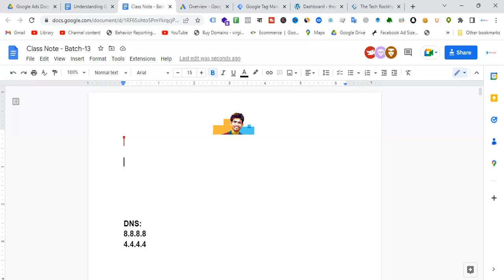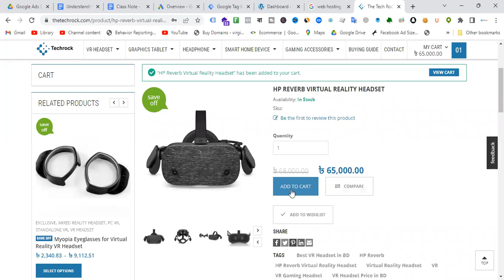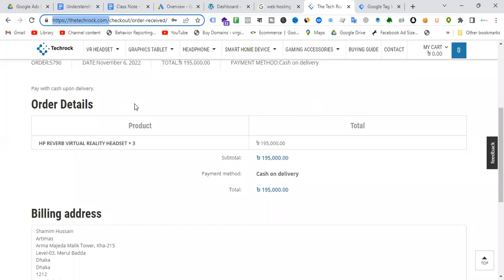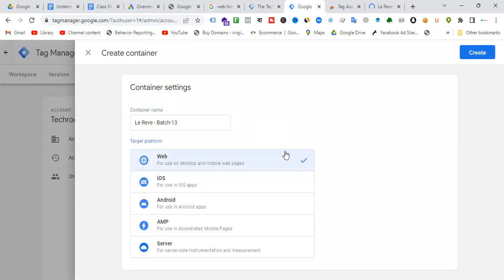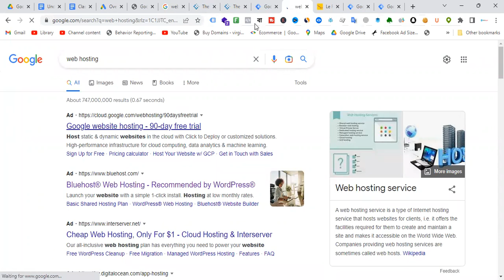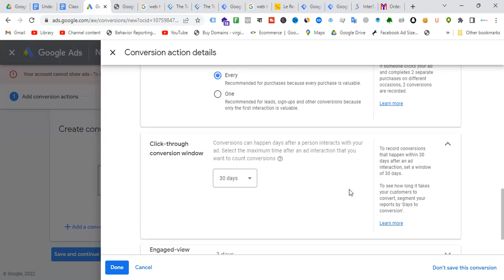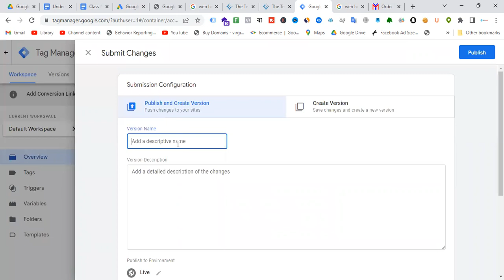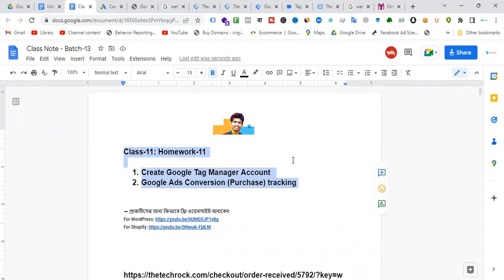Class-11(Batch-13) Understanding Google Tag Manager - Setup Google Ads Conversion(Purchase) Tracking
👉 যারা  ১৯৯০ টাকায় ১২ টি কোর্সের অফার নিতে চান, তারা এই লিংক থেকে অর্ডার করুন:

যারা একদম নতুন তারা এই Playlist টা শেষ করবেন আগে

এবং এই ভিডিও টা দেখবেন, তাহলে বুঝতে পারবেন Freelancing করতে হলে আসলে কি কি করা দরকার ।

👉 India (কলকাতা) কিভাবে অর্ডার করবেন ?
Paytm or Phonepe-এ পেমেন্ট করে স্ক্রিনশট টা Skilluper ফেইসবুক পেজ অথবা এই WhatsApp নম্বরে  ইনবক্স করলে অর্ডার পদ্ধতি জানিয়ে দেয়া হবে ।

Phonepe/Paytm/Google Pay No:

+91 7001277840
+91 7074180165